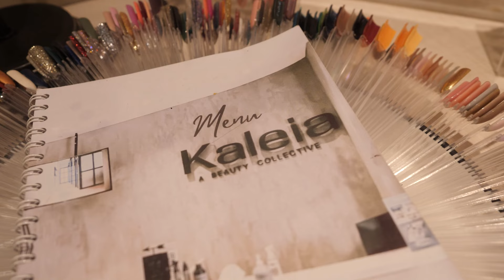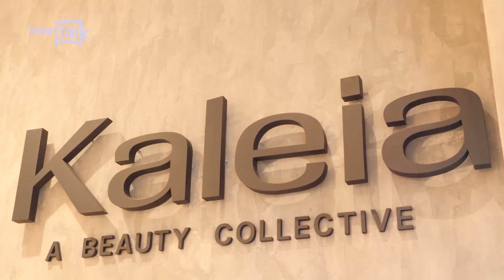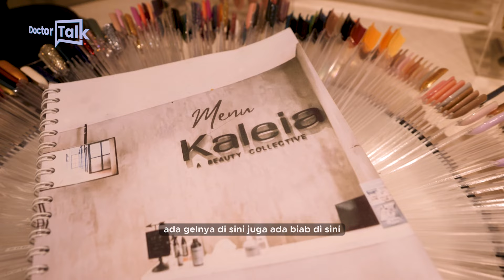Sunscreen, Pelindung dari Cuaca Panas Ekstrem | Doctor Talk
Hidup Sehat tvOne - Sunscreen, Pelindung dari Cuaca Panas Ekstrem | Doctor Talk

Banyak cara yang dapat dilakukan untuk menunjang penampilan, salah satunya dengan pemakaian skincare.

Skincare yang beredar di pasaran beberapa mengklaim sebagai kunci dari kulit glowing, putih, dan bebas jerawat. Namun, banyak juga yang menganggap bahwa memakai skincare dalam jangka panjang punya efek ketergantungan.

Apakah benar begitu? Yuk, simak penjelasannya di Youtube Hidup Sehat.

DOTA01

Thankyou ☺❤
Hidup Sehat